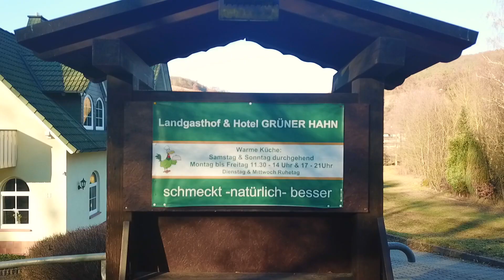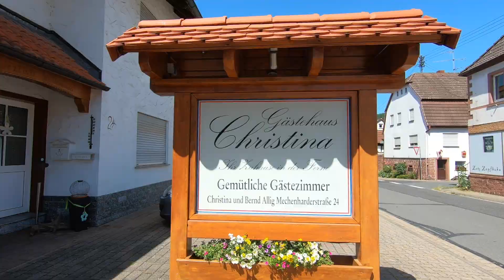Weinort Rück-Schippach aus der Vogelperspektive Febr.2019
Zahllose Häcker,wunderschöne Weinberge m.Wanderungen über dem Ort.Erkundet den Ort vom Kloster Himmelthal entlang der Elsava gen Westen.Deine Heimat von oben "schauen und genießen"